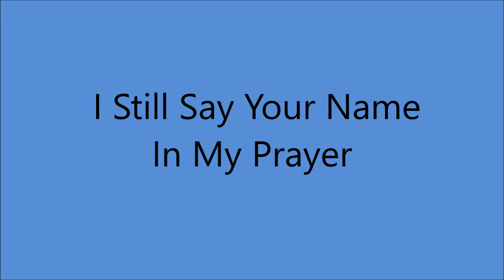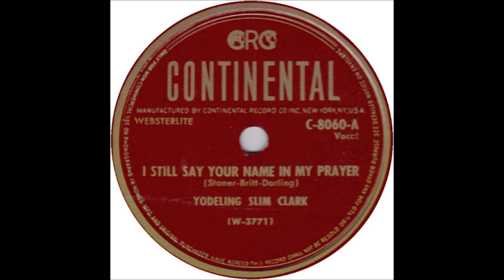Yodeling Slim Clark - I Still Say Your Name In My Prayer (c.1947).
(Written  by Mickey stoner - Elton Britt - Denver Darling).

Issued on Continental 8060 A.

Slim Clark (gt/vcl solo/yodelling).
 Produced by Don Gabor

         1989 Massachusetts CMA Hall of Fame
         1996 Walkway of Stars Nashville, TN
         2000 Cowboy Hall of Fame (posthumous)